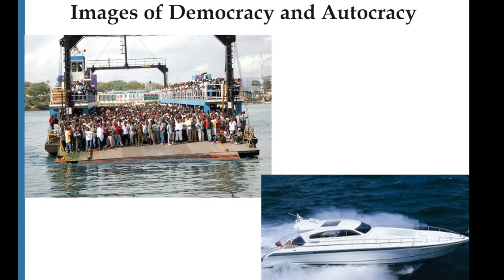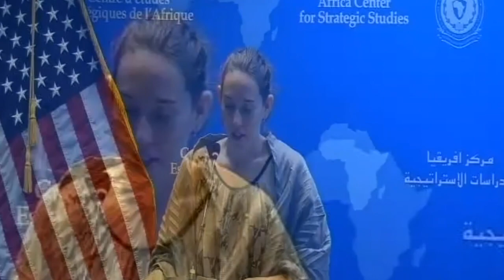Democratization Trends in Africa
The state of democracy in Africa is arguably one of the most controversial and difficult questions facing the continent today. Afrobarometer’s public opinion surveys done in 34 countries on the continent show that, on the whole, democracy is in demand by most African citizens, even if it is also undersupplied by African leaders and political elites.

Democracy is important for providing citizen security and safety. One reason for this is that democratic systems are based on a balance of powers between different branches of government, such that open political competition and the exercise of civil liberties are possible.

While many countries are making obvious progress to improve representative governance and enhance state-society relations, others appear to be regressing. On the one hand, African countries have made great strides in election quality, peaceful transfers of power, and respect for fundamental freedoms and civil liberties since most of them transitioned from military, single-party, or personalist regimes to multiparty competitive systems in the early 1990s. On the other hand, key indicators of political rights and civil liberties in Africa have been in decline since 2006.

• What have been the successes and the challenges of establishing and maintaining democracy in your country/region? What factors explain the success stories and the challenges in your country or region?
• How have leaders in your country/region either enhanced or inhibited democratic governance generally and in security sector?
• What practical measures can your country/region take to entrench democratic governance in general and in security sector in particular?
• What role can and should the security sector play in shaping the cultures and practices of democracy in their country? Do young, emerging leaders have any particular ideas, perspectives, skills, or experiences that they can bring to the table?